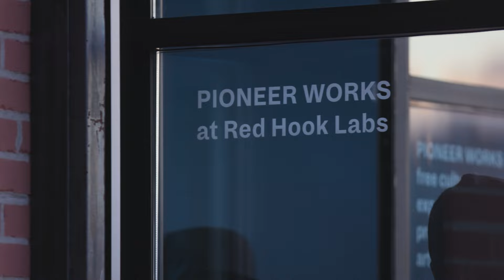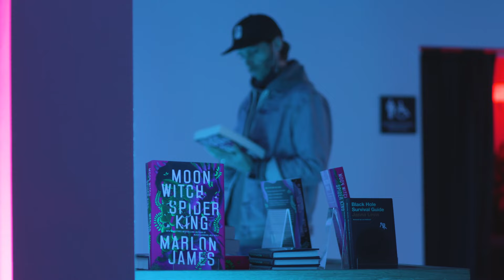Marlon James on Moon Witch, Spider King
In celebration of Marlon James's epic new book "Moon Witch, Spider King," the second installment in his acclaimed Dark Star trilogy—his self-described “African Game of Thrones”—James is joined by author, astrophysicist, and Pioneer Works Director of Sciences Janna Levin to discuss fiction, speculation, and fantasy.

Dark Star is not a linear trilogy; rather, each book is a very different version of the same story. "Moon Witch, Spider King" stands on its own as mythic and “deliciously obscene” (San Francisco Chronicle), bringing us deep into the world of Sogolon, the Moon Witch, as she endeavors to find a mysterious missing boy. The journey takes us to new truths about the Moon Witch and the world.

Marlon James is the author of the New York Times bestselling National Book Award finalist Black Leopard, Red Wolf, the Booker Prize–winning A Brief History of Seven Killings, and The Book of Night Women and John Crow’s Devil. In addition to the Booker Prize, his novels have won the American Book Award, the Los Angeles Times’ Ray Bradbury Prize for Science Fiction, the Anisfield-Wolf Book Award, and the Dayton Literary Peace Prize. Born in Jamaica, James lives in New York City.

Janna Levin is the Director of Sciences and the editor-in-chief of Pioneer Works Broadcast. She is also a professor of physics and astronomy at Barnard College of Columbia University, a Guggenheim Fellow, and a PEN-award winning novelist. She is the presenter of the NOVA feature Black Hole Apocalypse, aired on PBS—the first female presenter for NOVA in 35 years. Her latest book is Black Hole Survival Guide.

This project is supported by Science Sandbox, a Simons Foundation initiative dedicated to engaging everyone with the process of science, and the Alfred P. Sloan Foundation Program in Public Understanding of Science and Technology, bridging the two cultures of science and the arts.